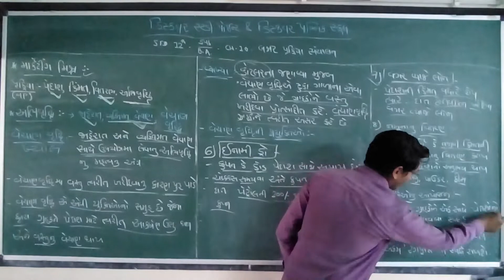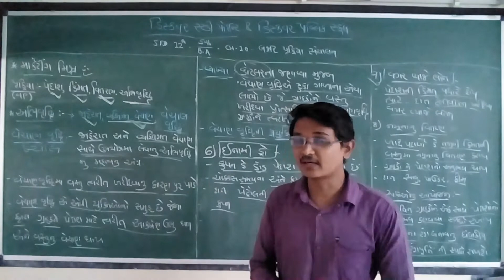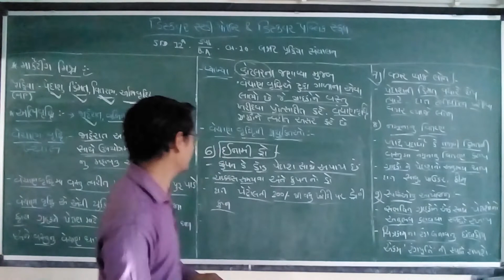STD-12 B.A. Ch.10 બજાર પ્રક્રિયા સંચાલન Day-7 part-3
std.:-12th commerce
subject:- - B.A.
Ch.:-10 બજાર પ્રક્રિયા સંચાલન
topic:-  માર્કેટીંગ મીશ્ર

std.:-12th commerce
subject:- - B.A.
topic:- બજાર પ્રક્રિયાના કર્યો.

std.:-12th commerce

subject:- - B.A.
વાણિજ્ય વ્યવસ્થા અને સંચાલન

Bajar Prakriya Sanchalan

Gseb (ncert) board

STD.12th B.a. Ch.10
બજાર પ્રક્રિયા સંચાલન
Bajar Prakriya Sanchalan

gshseb  b.a. STD 12th ch.10
gseb b.a. STD. 12th Ch.10
Gujarat board b.a. STD. 12th ch.10
STD 12th b.a. ch.10 Gujarati medium
b.a. chapter 10
12th b.a. chapter 10
12th b.a. chapter 10 Gujarat board
dhoran 12 b.a. chapter 10 gujarati medium